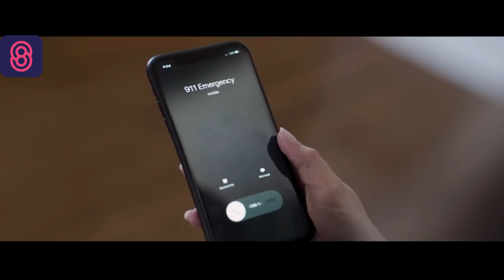After his death, the billionaire left his daughter a secret cellar deep in the woods - Movie Recap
In this Movie Recap we’ll walk you through:
Billionaire Passed Away, Leaving His Daughter a Mysterious Cellar in The Woods As a Legacy.
ABOUT OUR CHANNEL : Our channel is about movie recap. We cover lots of cool stuff such as true horror stories, most amazing top 10, story recap movie and movie recap 2022.
This channel was created specifically to provide concise explanations of foreign films. Regardless of the language, I was required to explain every movie on this channel entirely in English.
In order to keep my subscribers and viewers interested in all of my videos, I primarily chose thriller, horror, and twisted movies. I can promise you that this channel will provide you with at least four entertaining videos each week.
And almost all of my videos are under 15 minutes long.
I saw movies in the following languages: Japanese, Korean, American, Australian, French, and Russian, all of which had subtitles in English (United States) and were explained in English alone.